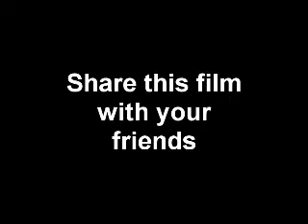Hypnosis 6. Air Conditioner.mp4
See if you can withstand the hypnotic powers of the Majic Mirra